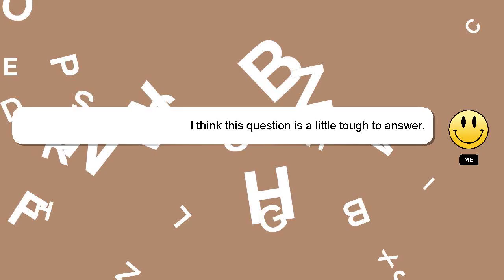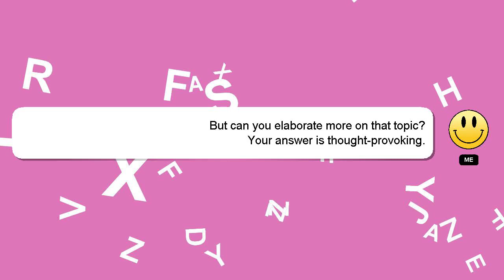How to get my private pilots license?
A short overview of who I am, Hello, I am Delphi. I can assist you in answering your queries. - How to get my private pilots license?

If you need more specific information, let me know by leaving a comment or starting a chat. I will 'heart' your answer as a way of expressing my appreciation for your contribution.

*2 What we are experimenting :*